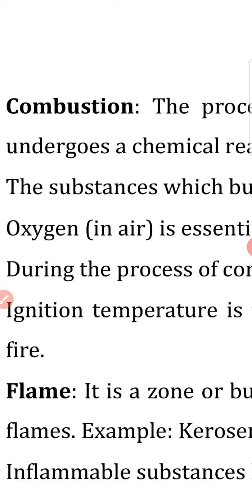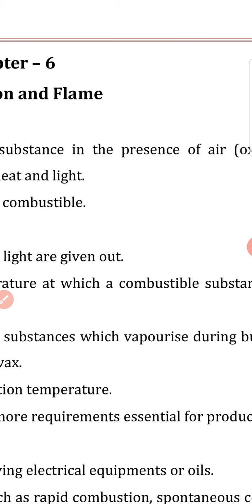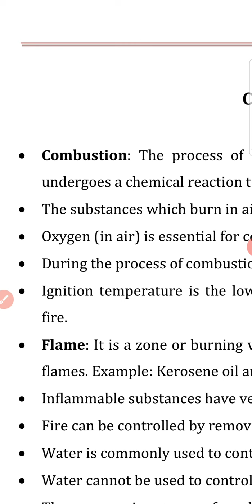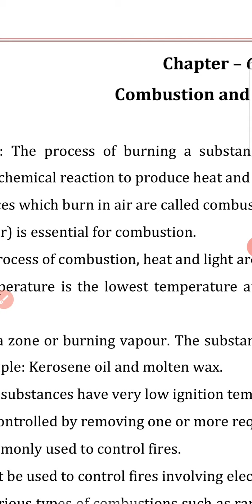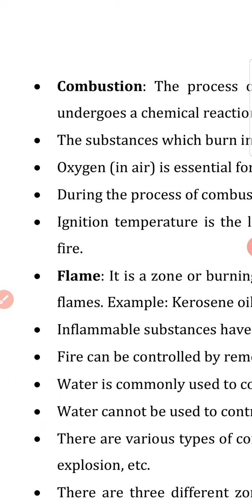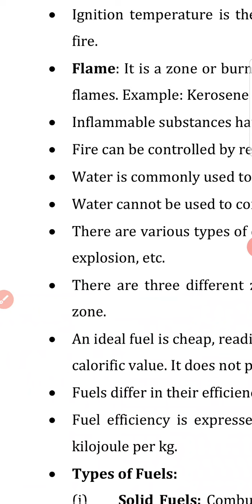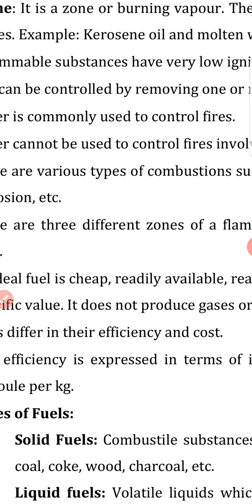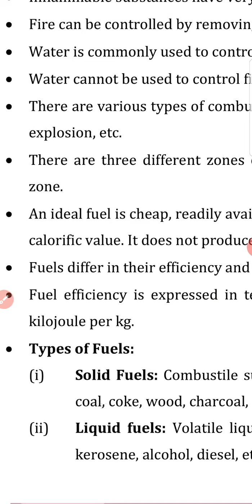Class 8th subject Science topic combustion and Flame